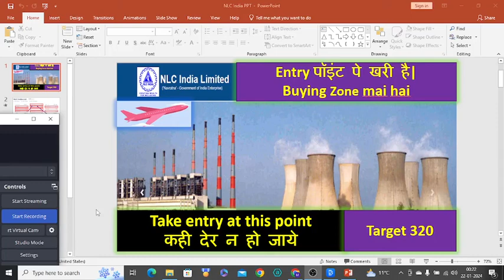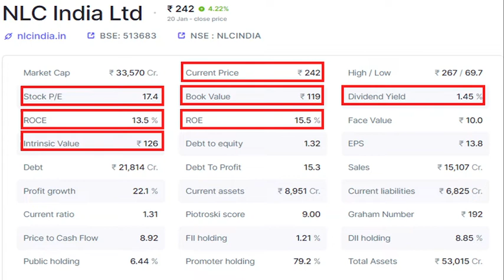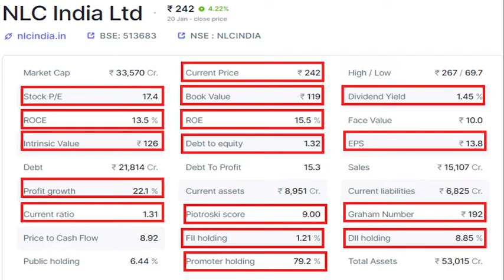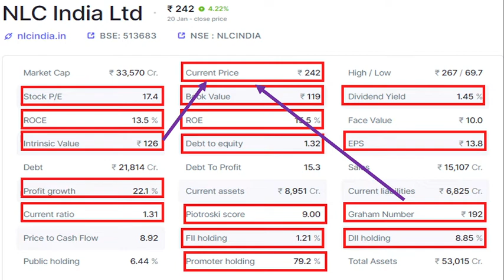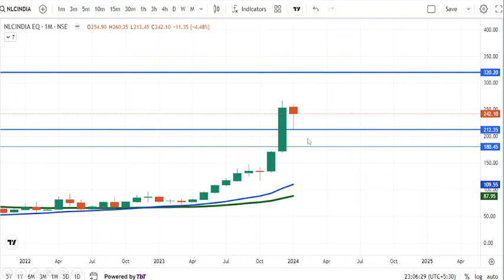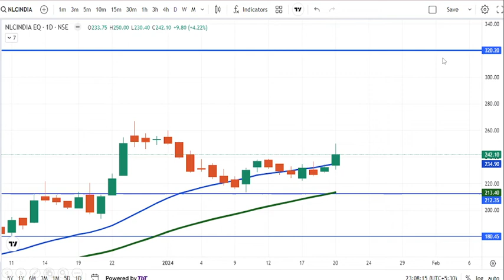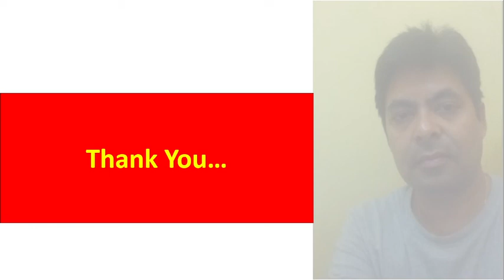NLC India |Entry पॉइंट पे खरी है |फ्लाइट runway पे आ चुकी है |Take entry at this point |देर न हो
NLC India |Entry पॉइंट पे खरी है |फ्लाइट रनवे (runway) पे आ चुकी है |Take entry at this point |कही देर न हो जाये

Some of the Investors don't have idea how to do fundamental analysis of stocks and this video
is for them. If you want to know how you can analyze fundamentally strong stocks and reduce losses in stock market, then this video is for you.
This video is the part of complete series of Stock Fundamental, This video for knowledge purpose only. You can understand the fundamental about particular company could buy the position.

Trying to cover all Fundamental Component like:
Book Value Per Share
Dividend Stocks
Explain Dividend Yield
Face Value of Share
Financial Ratio Analysis
Graham’s Number
Graham’s Number formula
How to Calculate Intrinsic Value
Liquidity Ratio
P/E Ratio
Piotroski score calculator
Profitability Ratio
ROE Value of Stocks
ROE per Year
Return On Equity
Return on Capital Employee
best dividend stocks
Cracking the Code
Cracking the Code: Intrinsic Value
Find out Intrinsic Value
Fundamental Analysis

Also You can Join my Full time course: Details are given below
• fundamental analysis of stocks full course
• fundamental analysis of stocks for beginners
• stock market
• share market hindi stock analysis
• stock analysis for long term investment